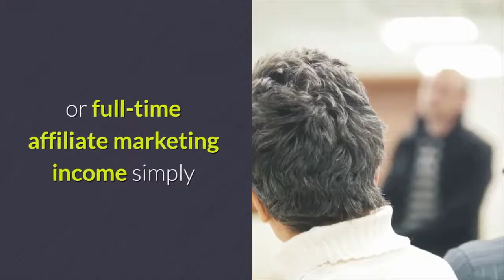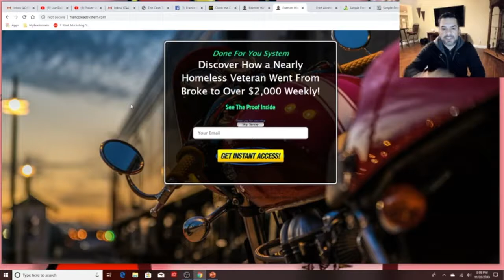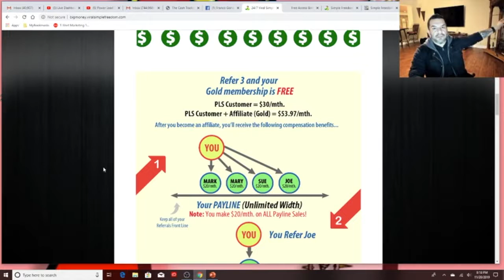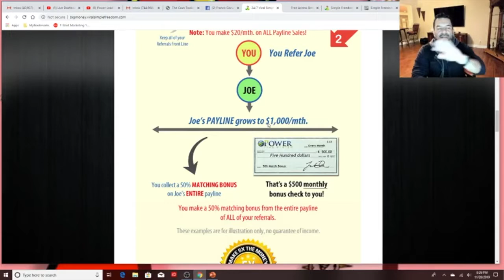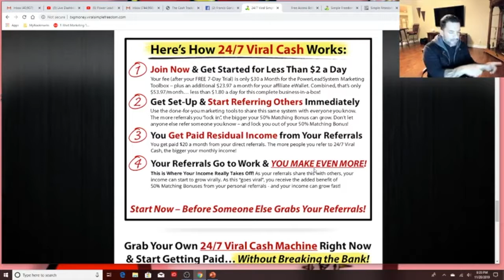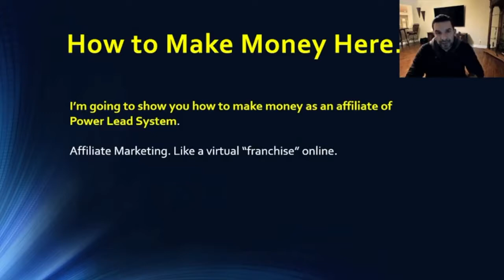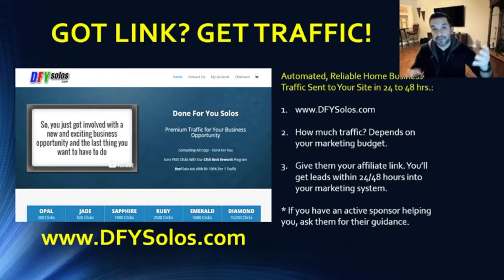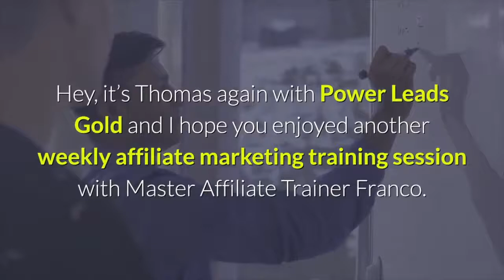Making Money in Affiliate Marketing using Power Lead System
The Power Lead System is a powerful all in one marketing system and business in a box designed to be beginner friendly all the way up to expert online marketer approved.

Great for network marketers, affiliate marketers, online business owners, digital entrepreneurs, list builders, traffic vendors and anyone who wants to make money working for themselves sharing a valuable product and service that helps business owners generate more leads and sales in their business.

Get paid weekly as well as build up a residual income with the Power Lead Systems very lucrative affililate program and compensation plan.